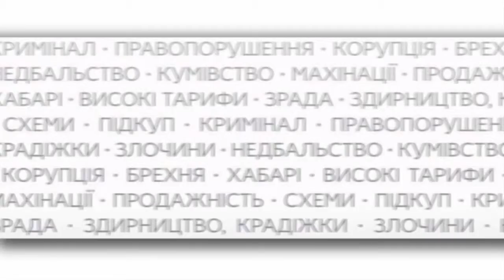МИРНІ ПЕРЕГОВОРИ ІЗ КРЕМЛЕМ - ЧИ ВАРТО?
Поцікавились, як львів'яни ставляться до ініціатив Зеленського миритися із окупантом